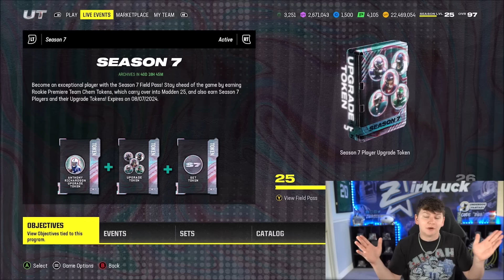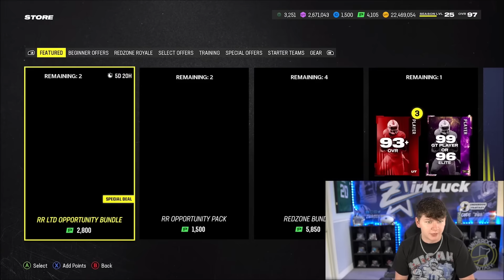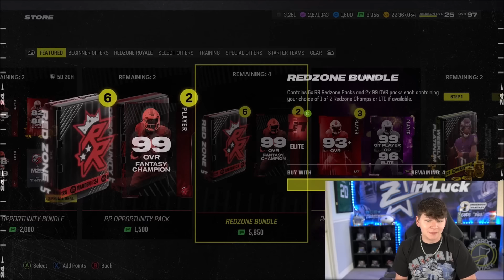ROOKIE PREMIERES ARE INSANELY EXPENSIVE! 3 FREE GTS+ROOKIE PREMIERES! REDZONE ROYALE!